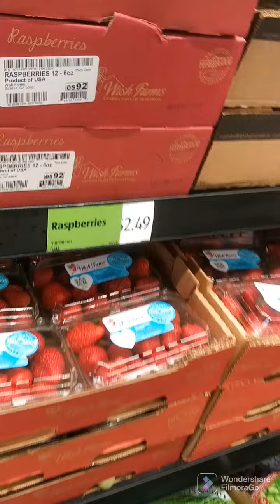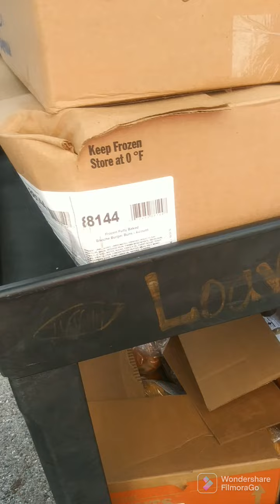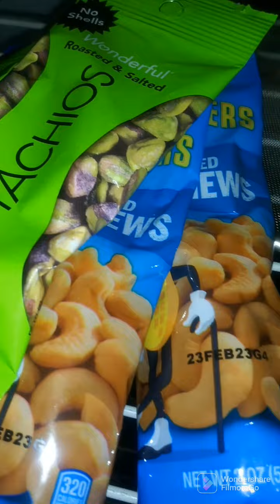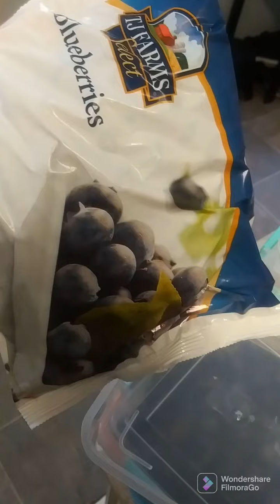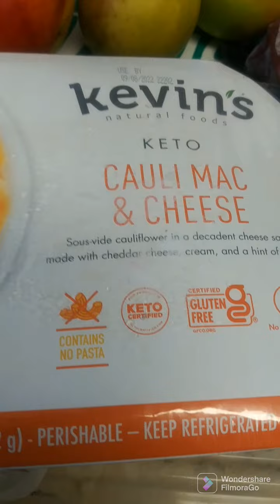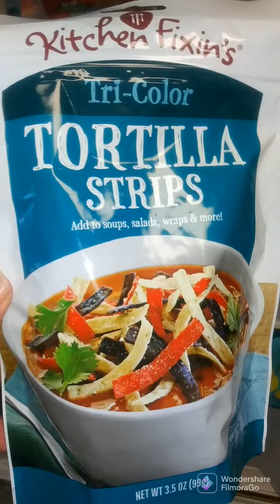Grocery Shopping/Food Pantry cursing out/Drop that cake and get yo azz whip😂🤣.